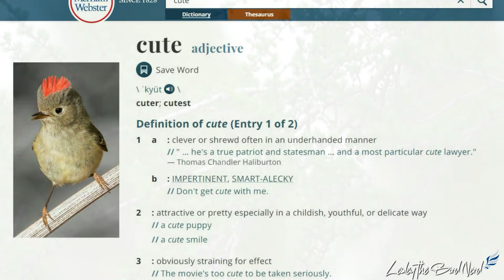Ruby-crowned Kinglet | Tiny Bird with a Big Song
One of the cutest birds of North America and with its bright ruby red crest it belts out one of the loudest songs for such a tiny little bird.  In this video learn about its calls, songs, characteristics, and even some cool facts.

Audio:
Intro Kinglet song
Martin St-Michel, XC188240.
Audio was shortened to fit video section

Kinglet song at 4:30
Chris Parrish, XC22012.
Audio was shortened to fit the video section

Photos:
Male Ruby-crowned Kinglet at 2:55 and 3:00
Also used for Thumbnail but background was editied with only color removed
By mirceax via Canva.com under Free Media License Agreement with Canva Pro Subscription.

Lesley the Bird Nerd Merchandise from Teespring.com